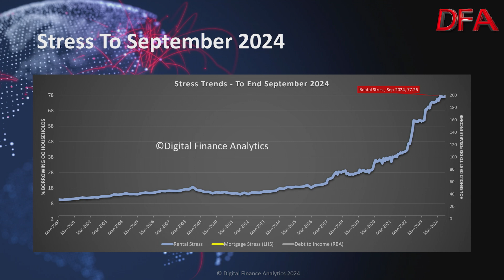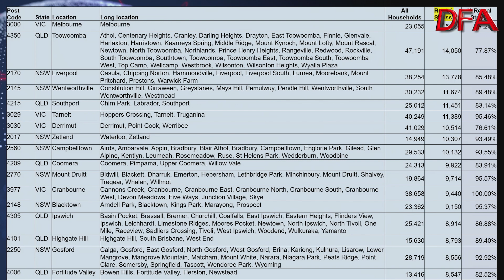Maxed Out: 2. Rental Stress Mapping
This is the second in a series of posts showing our latest mapping of rental stress. For our methodology see our recent live show

In today's show we deep dive on the rental stress across the country. The results are not pretty.

Next time, we will look at property investor stress - the Ying to Yang of rental stress!